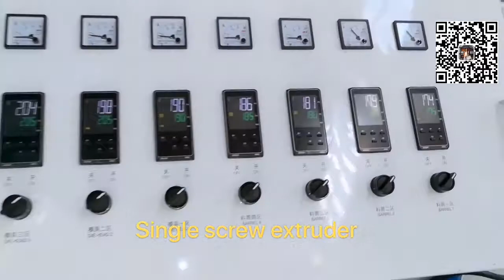ABS PLASTIC PROFILE EXTRUSION MACHINES/เครื่องจักรการอัดขึ้นรูปพลาสติก ABS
This kind of plastic extrusion profile,
capacity:40-80kg/h
Extruder:SJ 65/28 extruder
we also can use dry system make products perfect and surface flatness.
we have high standard and normal standard,just as your wish.

هذا النوع من البلاستيك النتوء الشخصي ،
القدرة: 40-80kg / ساعة
الطارد: الطارد SJ 65/28
يمكننا أيضا استخدام نظام جاف جعل المنتجات مثالية وتسطيح السطح.
لدينا معيار قياسي وطبيعي عالٍ ، تمامًا كما رغبتكم.

Este tipo de perfil de extrusión de plástico,
capacidad: 40-80 kg / h
Extrusora: extrusora SJ 65/28
También podemos utilizar el sistema seco para que los productos sean perfectos y la superficie plana.
Tenemos un alto estándar y un estándar normal, tal como lo desea.

Ce type de profilé d'extrusion en plastique,
capacité: 40-80kg / h
Extrudeuse: extrudeuse SJ 65/28
nous pouvons également utiliser un système sec pour rendre les produits parfaits et la planéité de la surface.
nous avons un standard élevé et un standard normal, tout comme votre souhait.